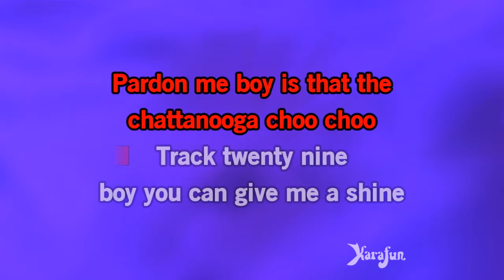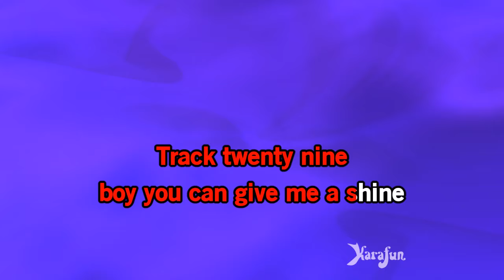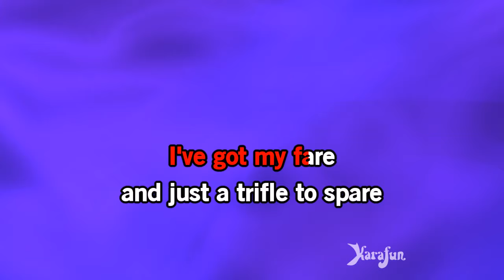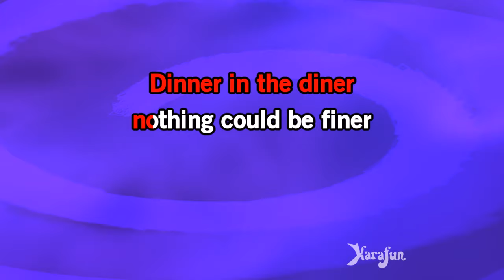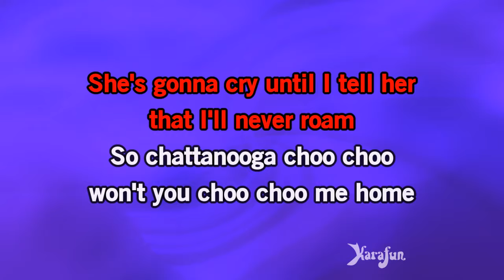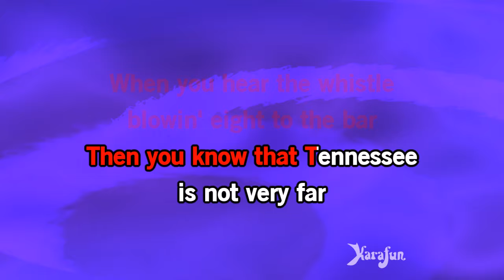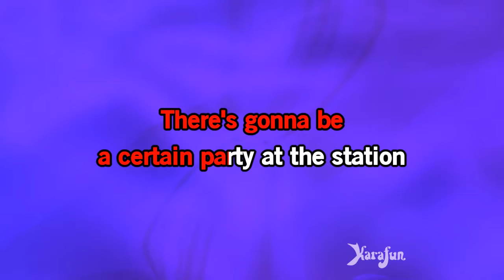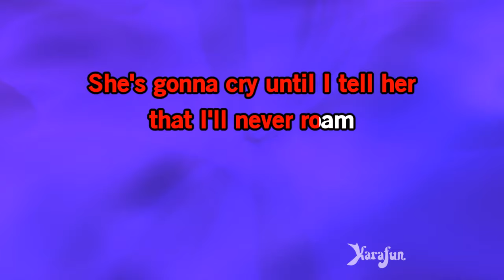Chattanooga Choo Choo - Glenn Miller | Karaoke Version | KaraFun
ℹ️ This version contains a low volume vocal guide to help you learn the song. The karaoke version without the vocal guide is available This recording is a cover of Chattanooga Choo Choo as made famous by Glenn Miller. This version is not the original version, and is not performed by Glenn Miller. This instrumental/playback version contains a vocal guide, the lyrics and backing vocals.